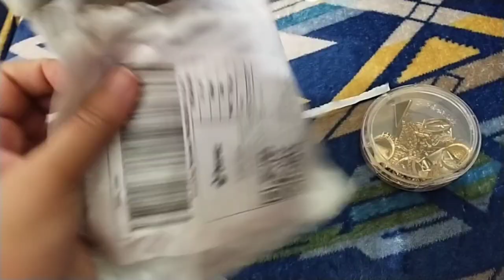jewellery box review|Daraz shoping review|daily vlogs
darazHow to earn money onlinemake money onlinehow to make money onlinepakistanVlogs pakistanipakistani vloggerduckybhaijewelry boxdiy jewellery boxTiktoktiktok mashup 2022tiktok dancework from home jobsday in the lifemorning routineaesthetic vlogDaily vlogKhaadi winter saleSapphire salemake money online 2022how to make money online 2022earn money online 2022ways to make money online